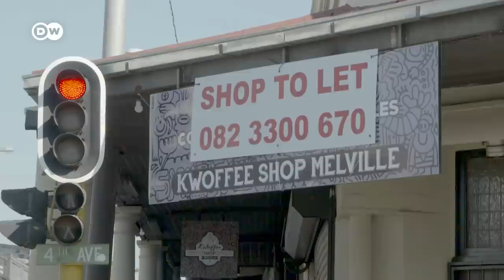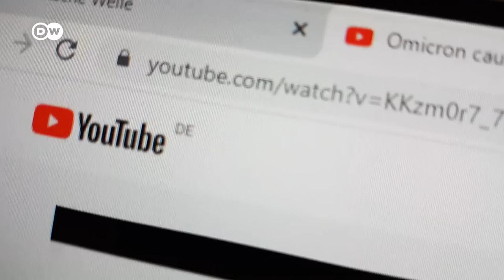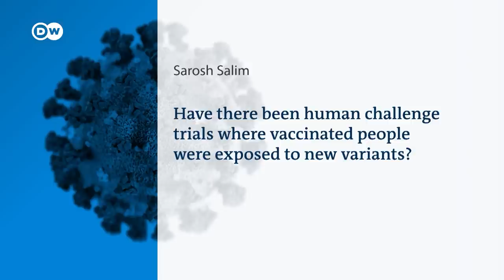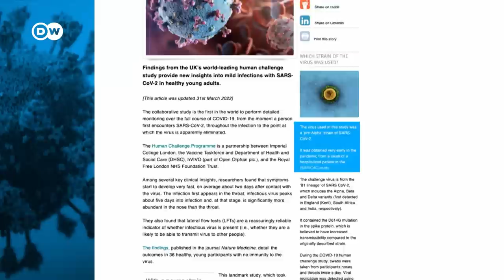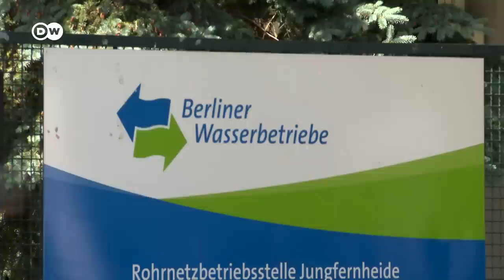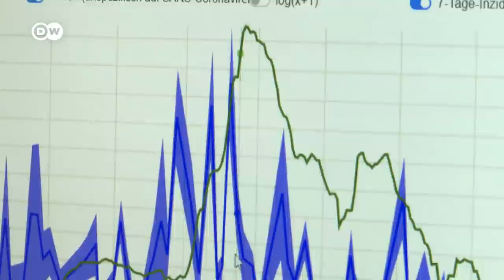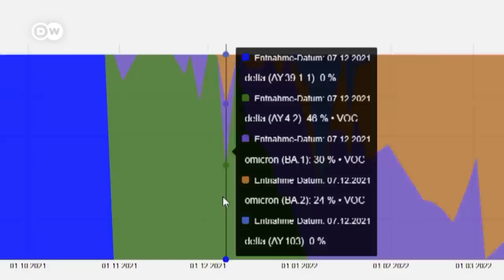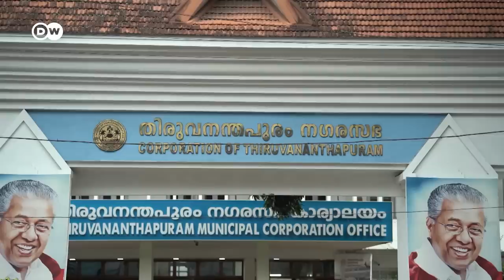What scientists can learn from the coronavirus pandemic | COVID-19 Special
COVID-19 presents manifold challenges for scientists. Genome researchers are out to detect new mutations as early as possible. Ecologists are investigating the risk of infection between animals and humans.